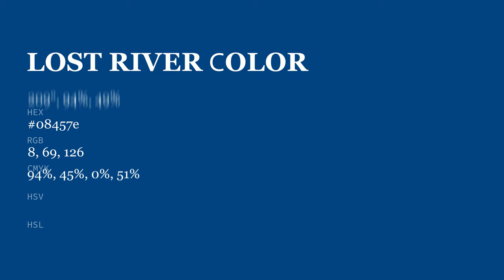Lost River 08457e hex color - Blue color - Warm color 08457e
What color is Lost River ? 08457e hex color - Blue color - Warm color 08457e

Hex 08457e Color Code is also known as Lost River color.